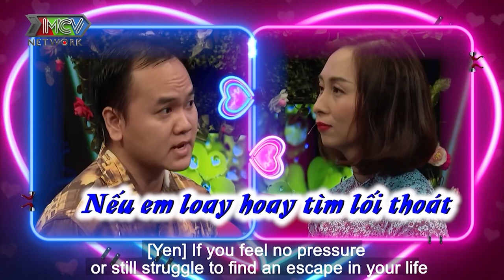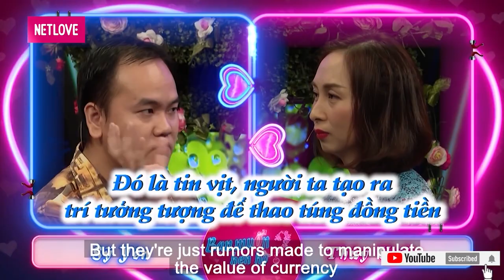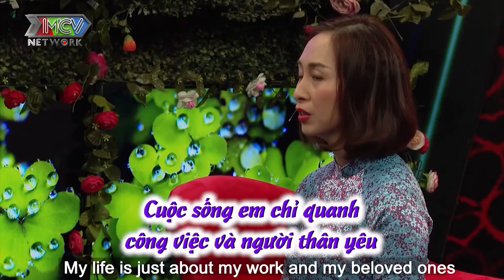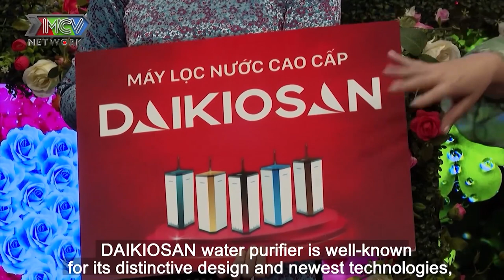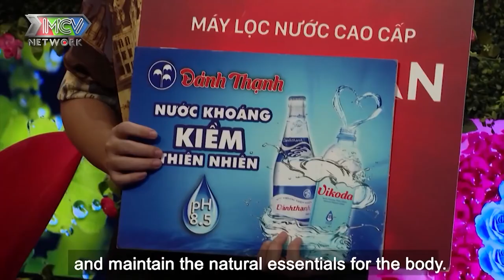ANH SẼ ĐƯA EM ĐẾN THẾ GIỚI KHÁC thanh niên U38 đi hẹn hò khiến bạn gái TOÁT MỒ HÔI muốn bỏ chạy